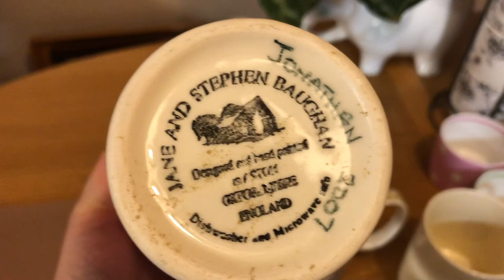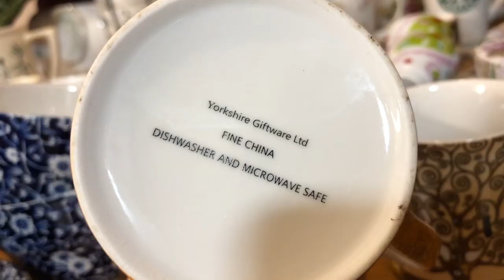I Have A Mug Problem! | Working From Home Vlog | Selling On Ebay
Shop my finds: